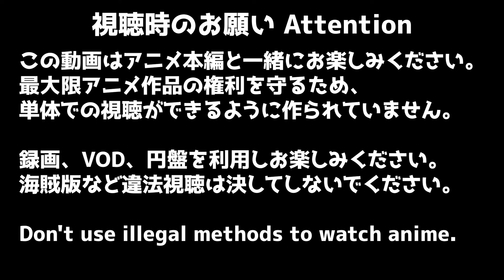僕のヒーローアカデミア 7期 18話 (156話) リアクション My Hero Academia Season7 Episode18 (156) Reaction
差し入れはコチラから Amazon（短縮リンク）